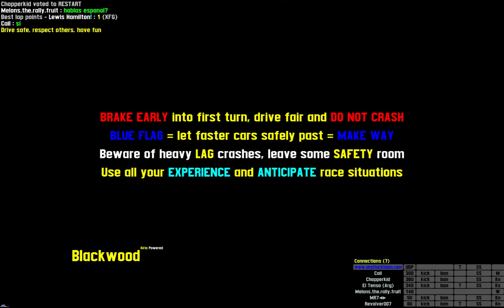Live for Speed with Chopperkid - XFG GTi touring cars at Blackwood - fantasy car & track racing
Imagine having the opportunity to create your own cars and tracks. This is what Live for Speed developers had. They created a very fun to drive hot hatch and a very fun to drive circuit. So, I booted up the game with my G27, and participated in glorious 100 fps racing.

This game has surprisingly realistic physics, and looks surprisingly good with the 100 fps. It's really hard to believe that this game came out in 2002.

I'd give it a strong 9 out of 10, as long as you can find mature buddies to race with.